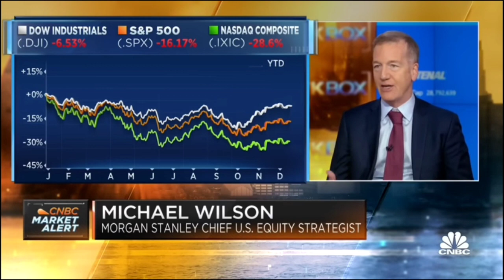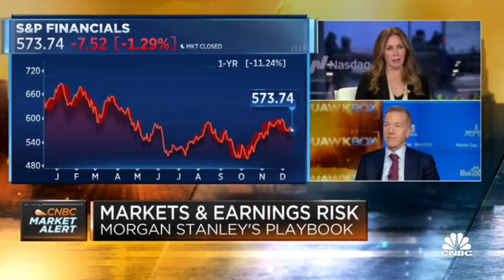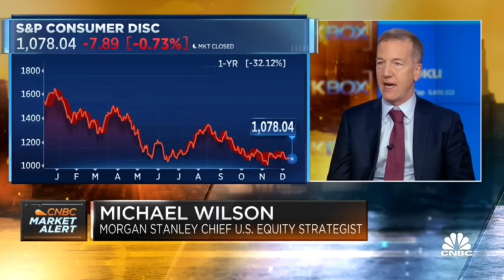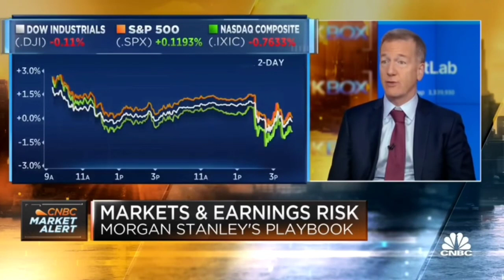世界No.1ストラテジストによる2023年米国株見通し。Morgan Stanleyマイケル・ウィルソン氏